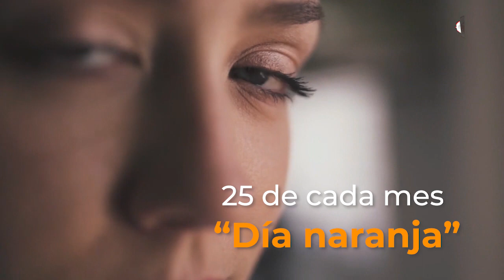¿Qué es el día naranja y por qué se celebra?